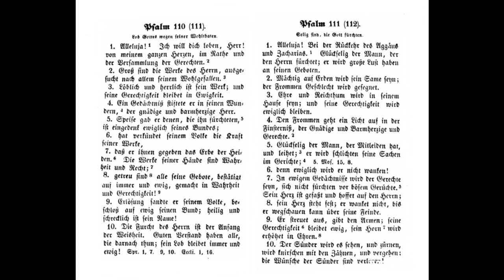Ich will Dich loben, Herr, aus ganzem Herzen - Benediktinerabtei Solesmes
Psalmen 110 (111) und 111 (112) mit Bildern der französischen Benediktinerabtei Saint-Pierre in Solesmes